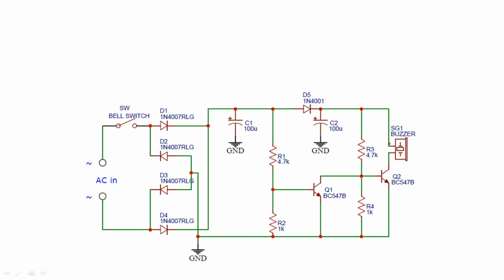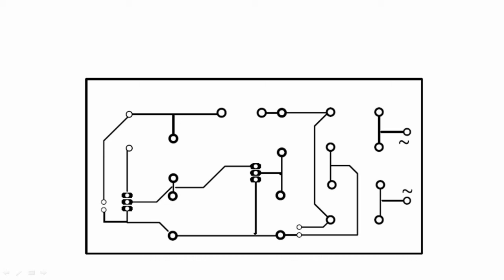PCB design 32: Build this utility Door Bell today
Tutorial on Versatile, simple utility door bell today with the PCB design for you